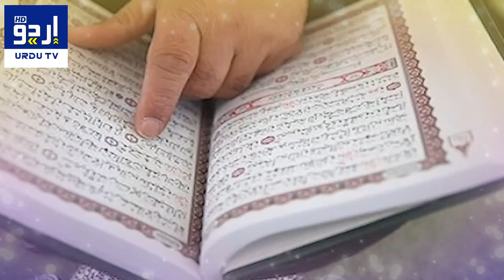This Will Make You Love People Maulana Tariq Jameel |Beautiful Video of Maulana Tariq Jameel|URDU TV